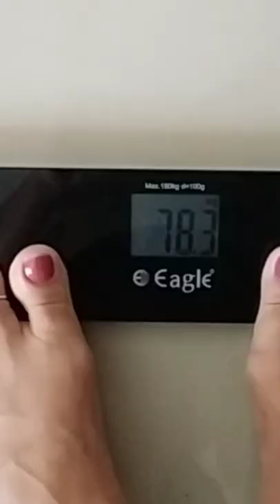Shocking results on trying @Satvic Movement Juice fasting for 3 days